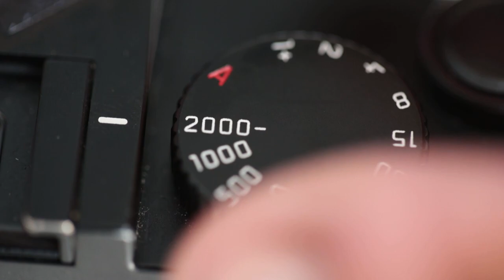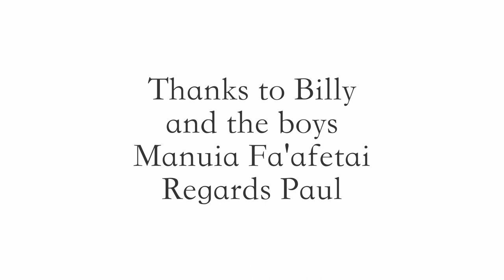Leica Q Photography and Fishing in a storm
After a day of storms rolling in to the Bay I decided to head to the coast to see if anyone was out fishing so I could end my day with na few shots. On arrival there was a group of Samoan lads catching a feed of Kahawai to take back to their work village. The fishing was going well, the photography too, then a storm rolled in a fair bit of flashing and banging the photography got harder as the Q is not weather sealed, the rain and hail lashed down like stair rods and I'm not overly keen to kill another Leica just yet, but the fishing went insane the lads hooked up on every cast. Thankfully no lightening struck the lads rods, BTW don't fish in a storm kids can be a tad dodgy from memory. Thanks to Billy and the lads for allowing me to record their evening. Hope you enjoyed the fish and enjoy this wee video. Regards Paul
Camera for still Leica Q
Go-pro for the video can't recall which one possibly 8 or 9?
Stills Edited in LRC
Video edited in Da Vinci Resolve